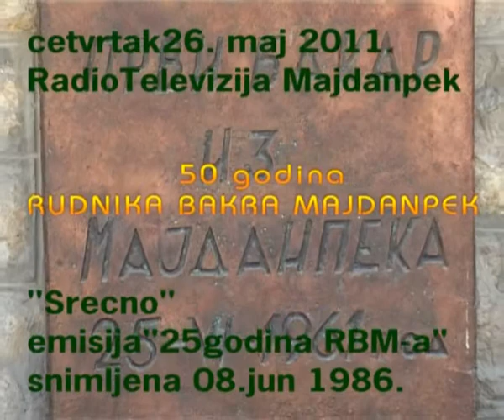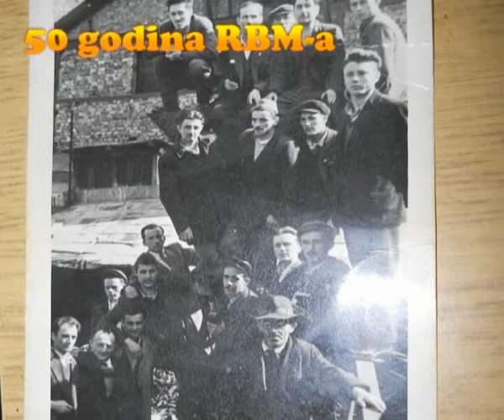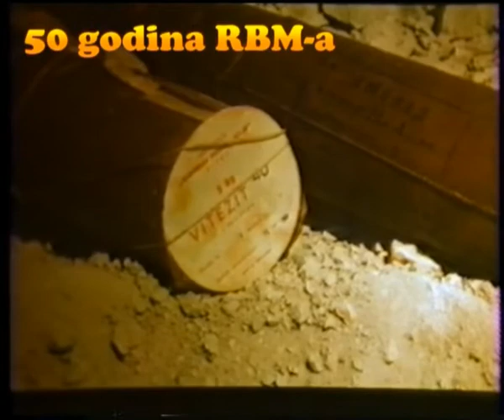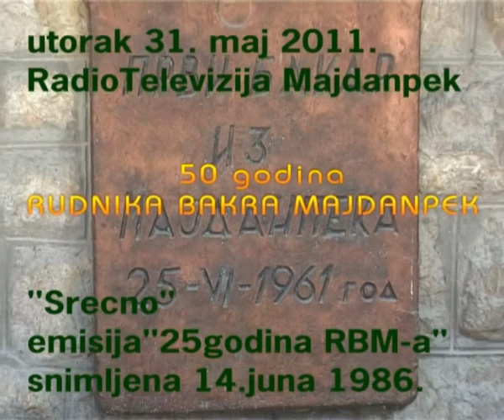Rudnik Bakra Majdanpek - No/10 * 25. god.Rudnika * 08.06.1986.god.RTM